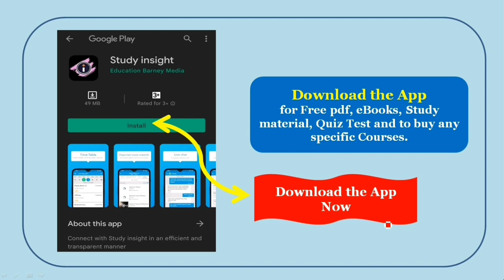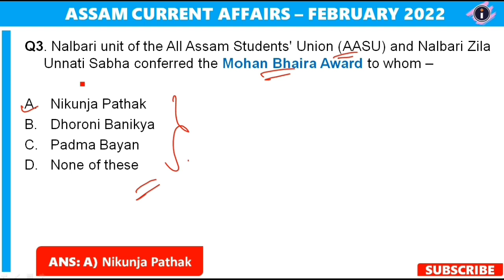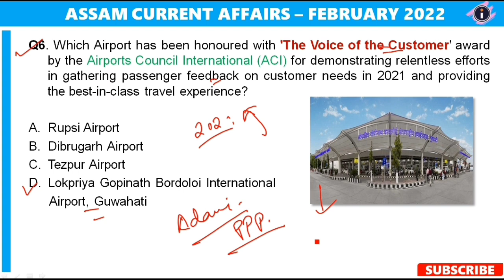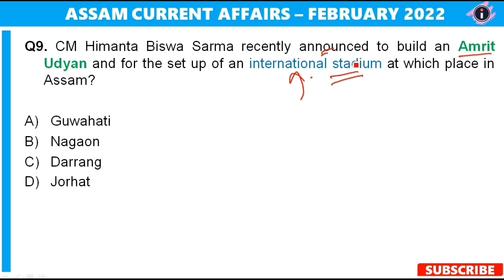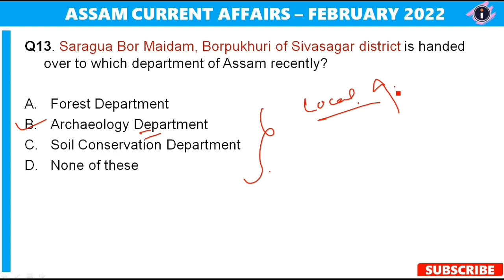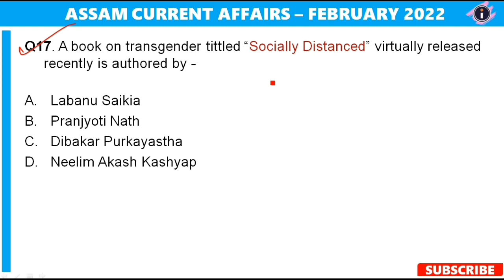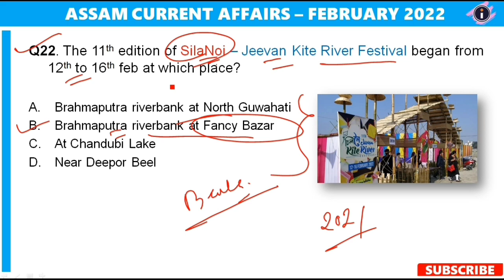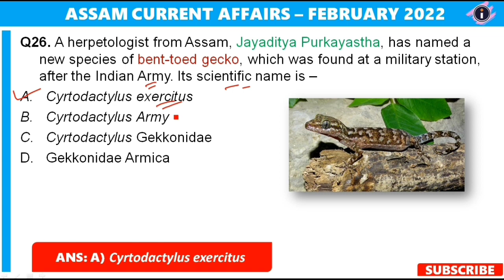Assam Current Affairs | February 2022 | Study insight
Usefull for all upcoming Competitive exams of Assam Government.

Assam Police SI Mock Test

ALL Assam Combat - Assam Police SI 3 full length Mock Test with unlimited attempt.

As official Syllabus of SLPRB
Total 3 Sets of Mock Test

1. Logical Reasoning, Aptitude and Comprehension
2. Matters relating to the Culture and History of Assam and India
3. General Knowledge

Attempt the Test here